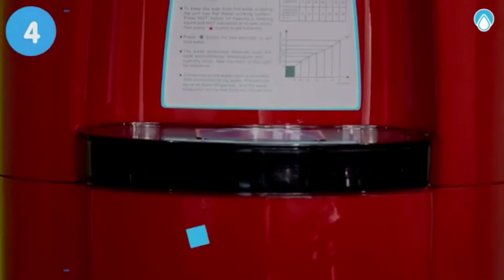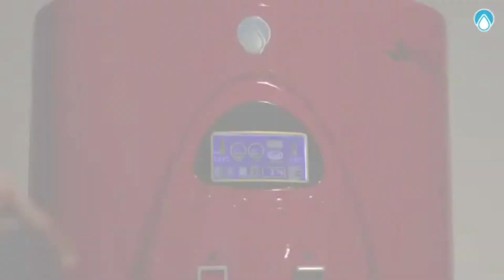Unboxing Español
NUBE is a machine that transforms air into high purity water, fluoride and chlorine-free.